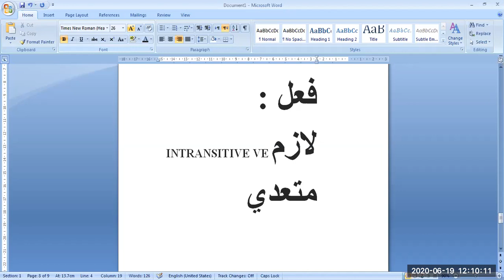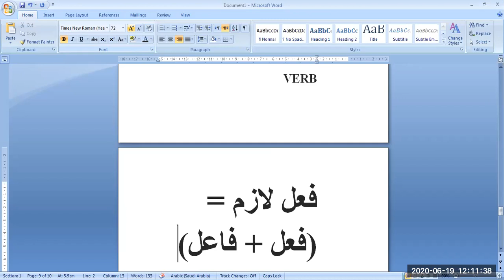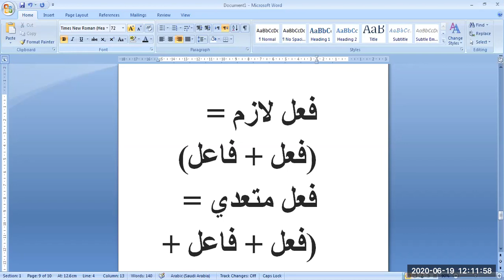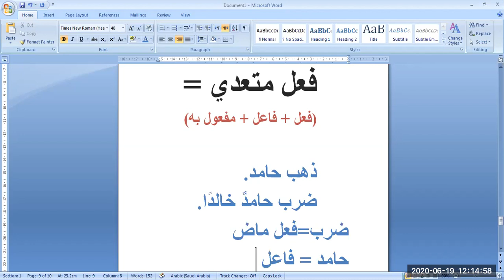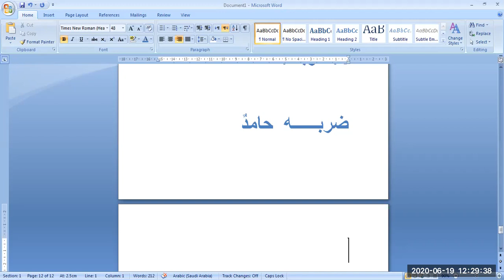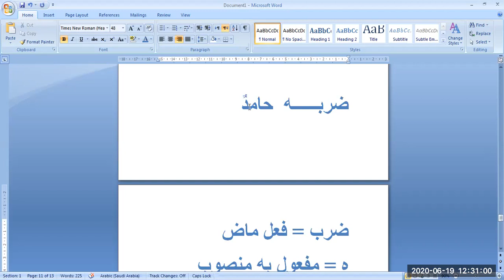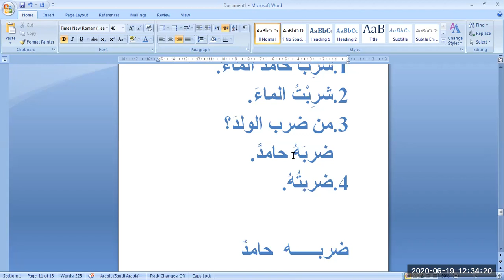The Object المفعول به